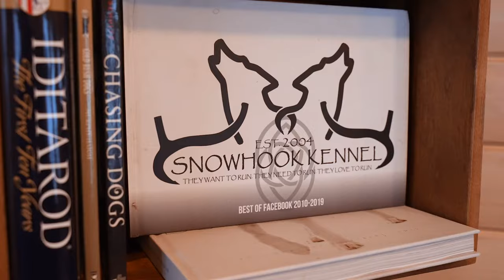Go Dog Sledding near Anchorage, Alaska with Snowhook Adventures!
Check out this amazing video of a dog sledding tour in Alaska with Snowhook, where dogs are family and adventure is the main focus!  From beautiful views of the Alaskan landscape to dog sled teams racing across frozen lakes and through deep snow and woods, this tour will make for an unforgettable experience.  Find yourself on the sled with us as we get an inside look at what make Snowhook Adventure Guides of Alaska such a special place.